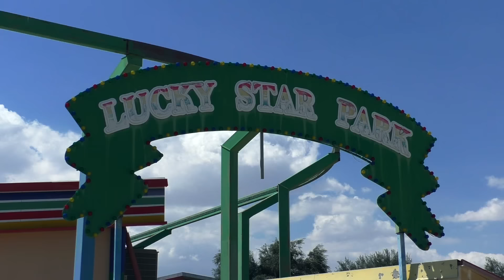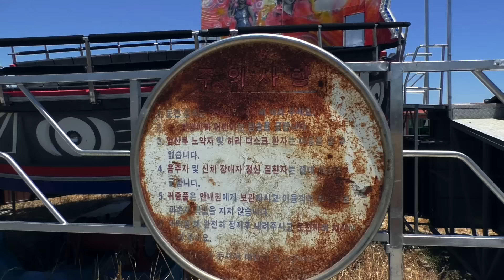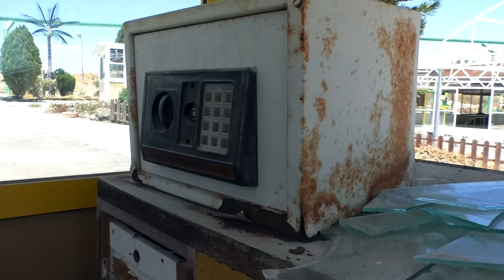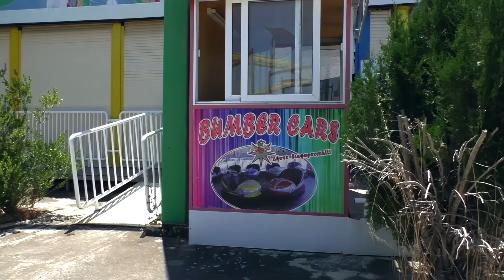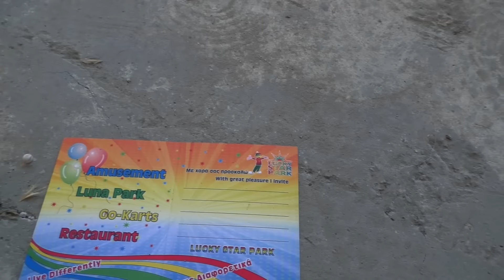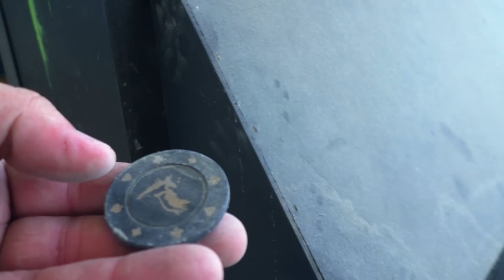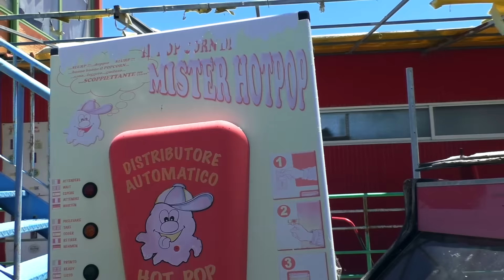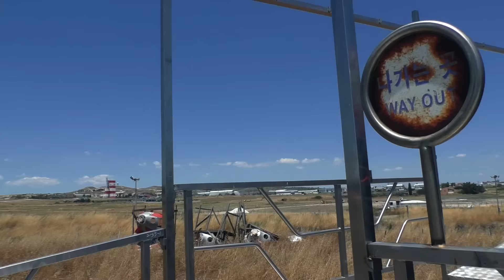LUCKY STAR: A SZOMORÚ VIDÁMPARK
Ha nincs megadva az adott épület helye a videóban, a kommentek között sem fogod megtalálni! Fölöslegesen írod le, fölöslegesen kérdezed!
Ha tudod, ügyes vagy és jár a süti!